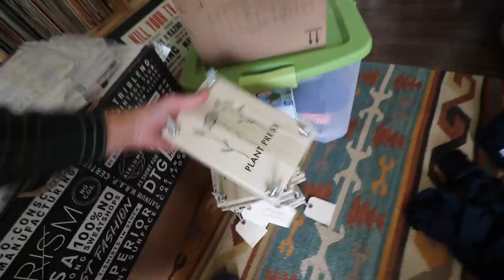It's Hard to Leave (packing it ALL)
Today I show you what we are doing to prepare to leave the homestead and be a vendor at the Homesteaders of America event!

Make sure you tell them "sow the Land Sent me!"

To send a gift to our house from our Amazon Wishlist: